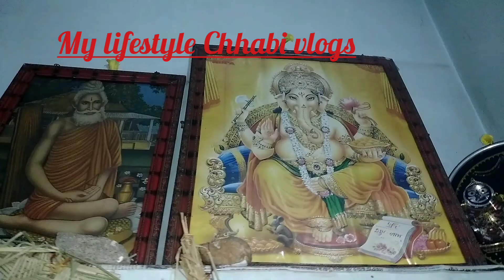Kitna bada nuksan ho gaya mera.